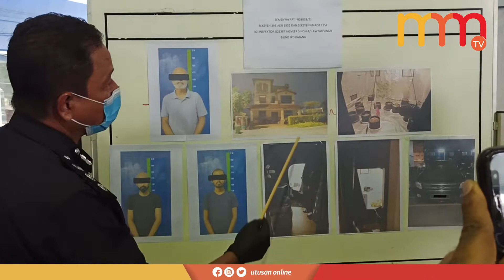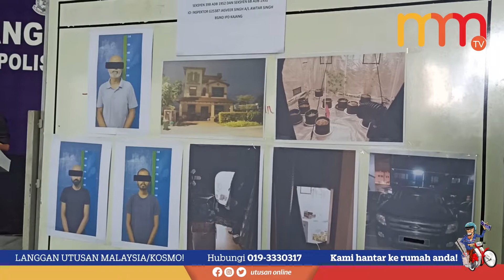Ketua Polis Daerah Kajang menunjukkan dadah jenis ganja bernilai RM19,900 yang dirampas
Ketua Polis Daerah Kajang ACP Mohd Zaid Hassan menunjukkan dadah jenis ganja bernilai RM19,900 yang dirampas selepas tiga beranak warga Singapura ditahan dalam serbuan di sebuah rumah banglo di Semenyih, Kajang pada Jumaat lepas.